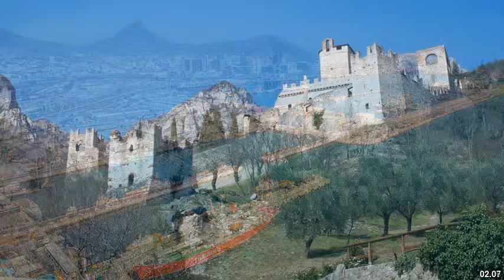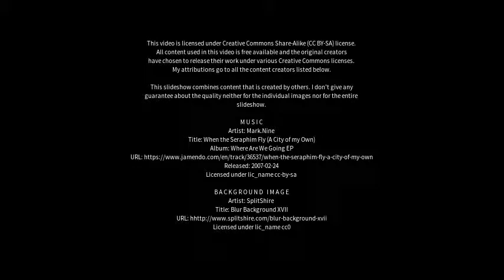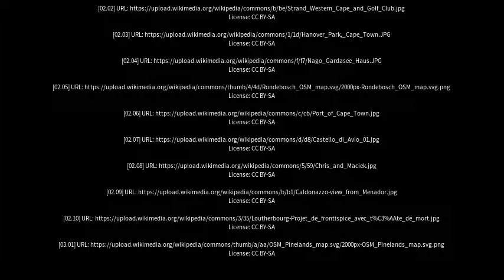Best places to visit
Best places to visit - Lavis (Italy) Best places to visit - Slideshows from all over the world - City trips, nature pictures, etc.